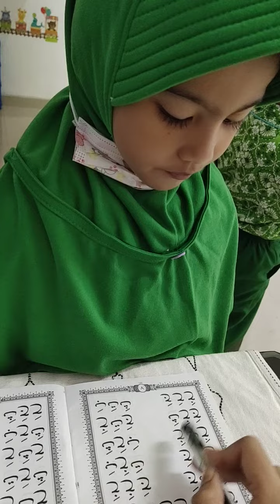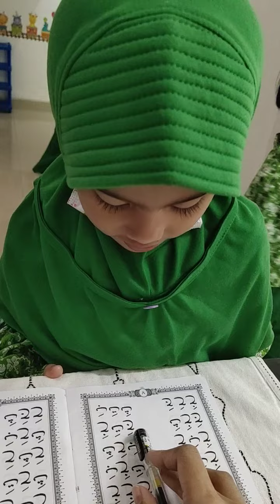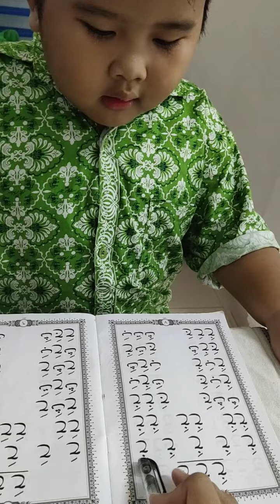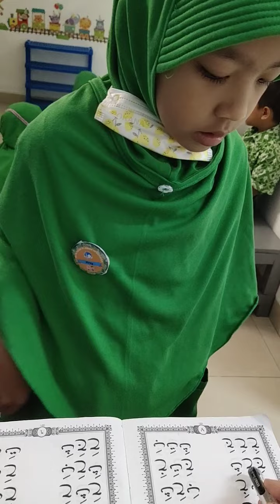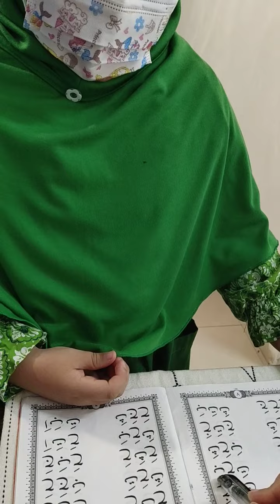mengaji - Kamis 11 Ags 2022